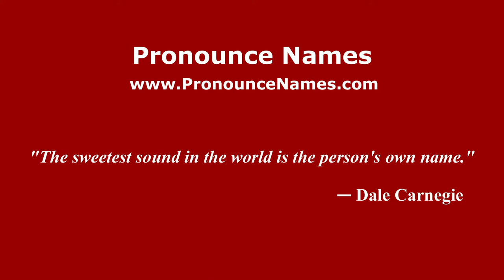How to pronounce Wes Obermueller (American English/US) - PronounceNames.com